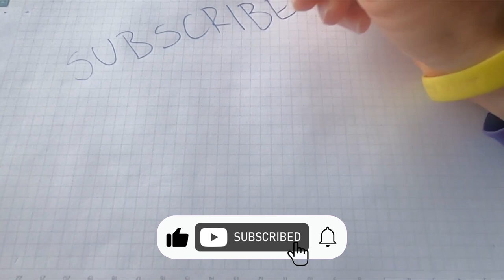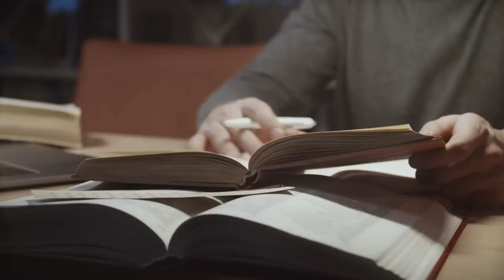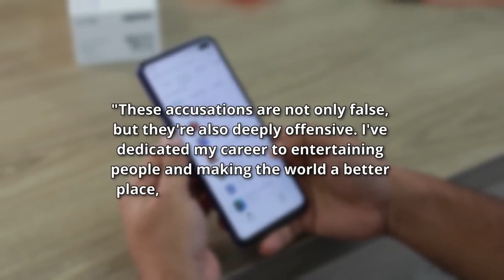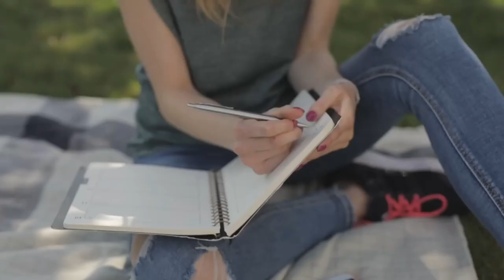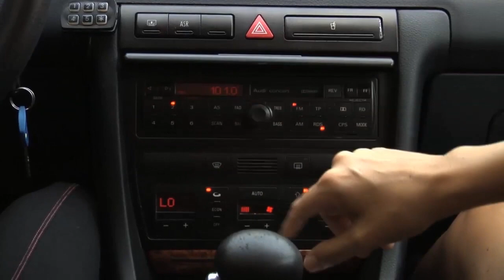The ROCK is PISSED OFF! Hollywood WARNS Mel Gibson who LEAKS OPRAH'S SECRETS in "Sound Of Freedom"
Dwayne 'The Rock' Johnson (an American actor) is upset As Hollywood warns Mel Gibson after leaking Ms. OPRAH'S secret in the movie "Sound Of Freedom". *** A 2023 Must See movie in.